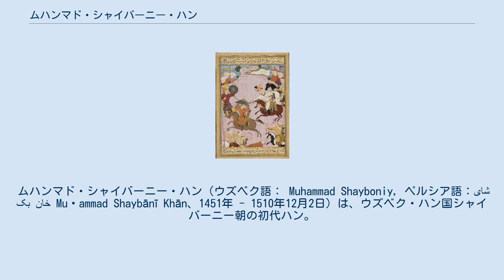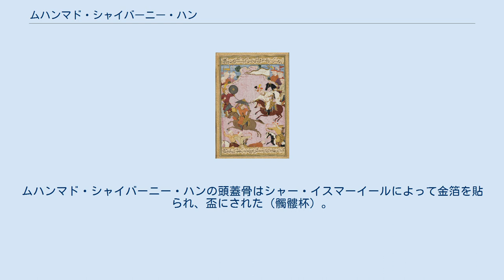ムハンマド・シャイバーニー・ハン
ムハンマド・シャイバーニー・ハン（ウズベク語： Muhammad Shayboniy, ペルシア語：شایبک خان Muḥammad Shaybānī Khān、1451年 - 1510年12月2日）は、ウズベク・ハン国シャイバーニー朝の初代ハン。
アブル＝ハイル・ハンの孫。
 シャー・イスマーイールとの戦い。
 1451年、シャー・ブダグの子として生まれる。
 1468年にアブル＝ハイル・ハンが没すると、ウズベクのウルスは分裂状態に陥り、その多くはケレイ・ハンとジャニベク・ハンの支配するカザフ・ハン国に流れた。
アブル＝ハイル・ハンの孫であるムハンマド・シャイバーニーは各地を転々とし、亡命生活を送る。
 1496年/1497年、ムハンマド・シャイバーニーはティムール朝の内部抗争に乗じてシル川中流域に拠点を置き、ウズベク集団の再統合に成功した。
 1500年、ムハンマド・シャイバーニー・ハンはサマルカンドを占領し、マー・ワラー・アンナフルの支配権を得た。
一時はティムール家のバーブルにサマルカンドを奪われるが3カ月余りで奪還した。
 1503年、アム川上流域のクンドゥーズからフェルガナ盆地，タシュケントを占領。
1505年にはホラズム地方を、1507年にはヘラートを占領してティムール朝を滅ぼし、ホラーサーンに進出した。
 しかし、その後のカザフ遠征（1508年 - 1509年）や、ハザーラ族遠征に失敗し、諸王族に対する分封政策が失敗したため、彼らからの支持を得られなくなった。
折しもサファヴィー朝のシャー・イスマーイール（在位：1501年 - 1524年）の侵攻に遭い、ムハンマド・シャイバーニー・ハンはメルヴ郊外で敗死した（1510年）。
ムハンマド・シャイバーニー・ハンの頭蓋骨はシャー・イスマーイールによって金箔を貼られ、盃にされた（髑髏杯）。